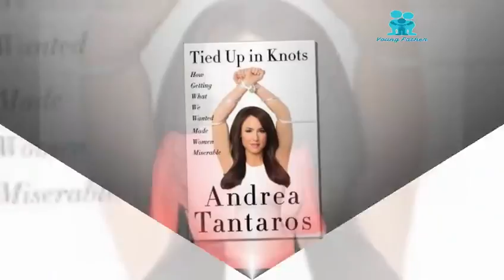UPDATE - Tantaros Sues Fox News, Ailes for Sexual Harassment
Since Carlson's lawsuit, other Fox News female employees have come forward with  sexual harassment complaints or public support of Carlson. Among them was Megyn Kelly, one of Fox News' most heavily promoted primetime anchors, who told Fox's investigators that she, too, had been sexually harassed by Ailes.

After Ailes left, Fox News overhauled its management by naming Shine and Jack Abernethy, CEO of Fox Television Stations, as co-presidents, reporting directly to Rupert Murdoch, co-executive chairman of the board of 21st Century Fox.

In her lawsuit, Tantaros claims Ailes allegedly asked her for a hug and told her to “turn around so I can get a good look at you.” Ailes also allegedly commented that Tantaros would “look good in a bikini.” Ailes also allegedly asked Tantaros about the sexual relationships of other Fox News employees.

Tantaros, known for her vociferously conservative politics, says she complained “multiple" times to senior Fox executives, including Shine, Scott and Brandi, about Ailes’ behavior. In a meeting in spring of 2015, Shine allegedly told Tantaros that Ailes was a “very powerful man” and that
she “needed to let this one go,” her lawsuit says.  Once her complaints were revealed to management, she was taken off the air, Tantaros says.
Shine has said Tantaros never complained to him about Ailes sexually harassing her. Brandi sent a letter to Tantaros' lawyer saying that the network suspended her with pay because she failed to vet her 2016 book, Tied Up in Knots: How Getting What They Wanted Has Made Women Miserable, with the network. The book's cover shows Tantaros bound by ropes.

"For Ailes did not act alone," Tantaros' lawsuit reads. "He may have been the primary culprit, but his actions were condoned by his most senior lieutenants, who engaged in a concerted effort to silence Tantaros by threats, humiliation, and retaliation."

Tantaros also alleges that Briganti placed "insulting" stories about her at various news organizations and posted negative comments about Tantaros via "sock puppet” social media accounts. A sock puppet is a deceptive online account operated by a person or company under a false identity.